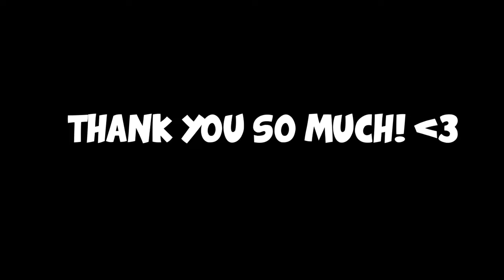[Minecraft] Bloopers 2 - Goddesses of Fate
More bloopers from Episode 8 and 9!
Credits
Vindsvept Music -
Song: Song: A Song from the Deep

Vindsvept is super talented and amazing so go give them some love!